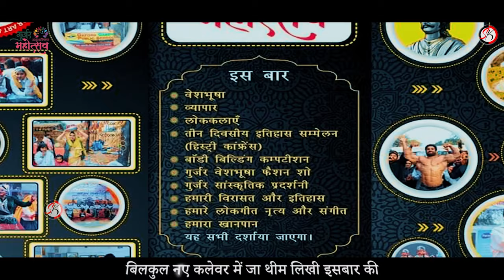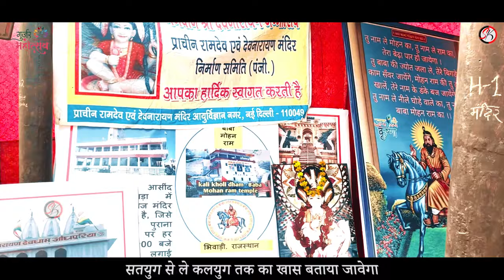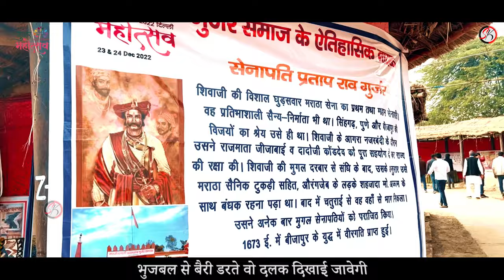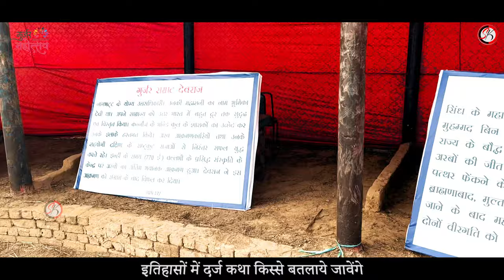गुर्जर महोत्सव 2023 - Gurjar Mahotsav 2023 | Gyanender Sardhana | Satish Khatana~23, 24 & 25 Dec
Title - गुर्जर महोत्सव सूरजकुंड - Gurjar Mahotsav 2023 | Gyanender Sardhana | Satish Khatana~23, 24 & 25 Dec

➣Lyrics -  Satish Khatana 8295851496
➣Producer - Satish Khatana
➣Video - Shakti Music
➣Edited By - Sanju Gurjar

✯ Special Thanks - Singer And All Musical Group Members ✯

SATISH KHATANA

Founder : Apoorv Khatana
Head Office
Damdama Gurugram

gurjar, list of famous gujjar, gurjar aarakshan
international gurjar day,
gurjar gotra,
gurjar in hindi,
gujjar in hindi,
gurjar gotra list,
gujjar gotra,
gurjar day,
gujjar gotra list,
akhil bhartiya gurjar mahasabha,
gurjar got,
new gujjar,
chauhan gujjar,
karnal kirori singh bainsla,
gurjar khatana,
main gujjar,
chechi gujjar,
gurjar divas,
gujjar hindi,
jay gurjar,
are gurjar,
gurjaron,
famous gujjar in bollywood,
seema gurjar,
haryanvi gujjar,
gurjar kanhaiya,
gurjar mahasabha,
gurjar 2020,
google gurjar,
22 march international gurjar day,
sardar vallabhbhai patel gurjar,
gujjar 2,
gurjar international day,
bhartiya gurjar
gurjar 2
hindi gurjar
royal gujjar
radha gurjar
ashu gurjar
khari gurjar
rani gurjar
is gurjar
marathi gurjar
tomar gurjar
nagar gurjar
gujjar divas
main gurjar
haryanvi gurjar
asaram gurjar
english gurjar
gurjar patel
khatana gurjar
real gurjar
about gurjar
gurjar google
maharana pratap gurjar
banjara gurjar
patel gurjar
gujjar patel
rajasthani gujjar
leva gurjar
all gurjar
gujjar chauhan
bhati gurjar
thakur gurjar
the gurjar
about gujjar
gujjar thakur
kahan gurjar
gujjar quora
tamil gurjar
gurjar aarakshan aandolan
virat gurjar
google gujjar
gujarati gujjar
akhil gurjar
gujarati gurjar
gurjar nagar
gurjar choudhary
famous gurjar
gujjar gujarati
gurjar website
andhra gurjar
gurjar kumar
dode gurjar
bada gujjar
gurjar gotra in hindi
gurjar today
guru gurjar
rannu gujjar
gurjar gram
kutta gurjar
gotra of gujjar
gujjar gandhi
marathi gujjar
yes gurjar
gujjar
types of gujjar
gujjars in bollywood
list of famous gujjar
gurjar aarakshan
van gujjars
gurjar gotra
international gujjar day
gurjar in hindi
gujjar in hindi
famous gujjar in world
gurjar gotra list
gujjar day
gujjar samaj
gujjar gotra
gujjar gotra list
gurjar jaat
new gujjar
punjabi gujjar
gujjar chin
top 10 gujjar
gujjar international day
gujjara
chechi gujjar
sandhu gujjar
deepak gujjar
sonia gujjar
gujjar hindi
the gujjar
prince gujjar
umar gujjar
gujjar 2
are gujjar
madras gujjar
abdullah gujjar
aur gujjar
hindi gurjar
fanoos gujjar
royal gujjar
kasana gujjar
adnan gujjar
gami gujjar
gorsi gujjar
odia gujjar
abhishek gujjar
gujjar divas
gujjar army
english gurjar
real gurjar
dhama gujjar
hey gujjar
w gujjar
aur gurjar
gujjar brothers
22 march gujjar day
famous gujjar
ashu gujjar
vansh gujjar
banjara gurjar
richest gujjar
jaat gurjar
jaat and gujjar
rajasthani gujjar
leva gurjar
gujjar chauhan
bhati gurjar
salman gujjar
about gujjar
gujjar full
gurjar dabang
richest